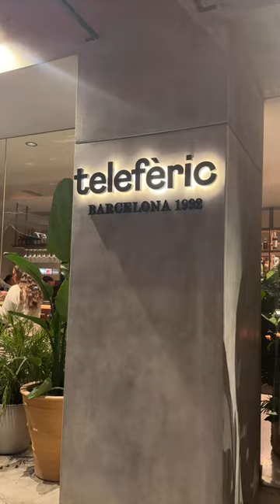Trendy Date Night in Los Angeles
Joe presents the most interesting facts about natural history, American history, and unique tidbits that's fun to share

Joe is a co-host of the Lightweights Podcast and Foodie

I post on it every day!!!

Everything I show in my videos^ Even my camera gear and podcast equipment!

love,
your leader, Papa Potatoe